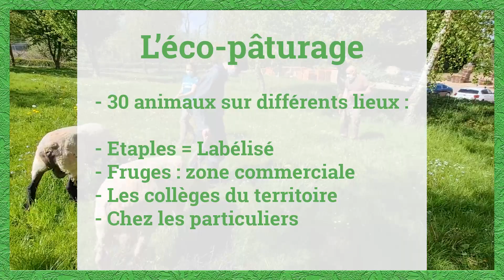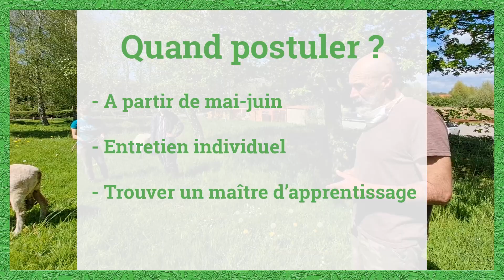CS Ovin Radinghem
Allons à la rencontre des étudiants en CS Ovin à Radinghem. Aujourd'hui on fait du parage de pattes, de la tonte et on amène des béliers pour l'éco-pâturage.

Plus de renseignements :
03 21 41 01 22